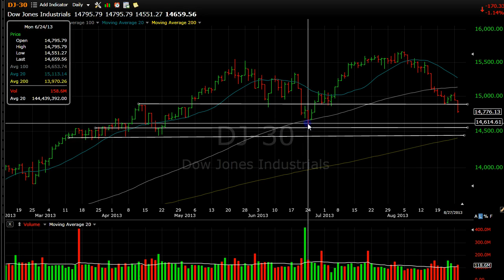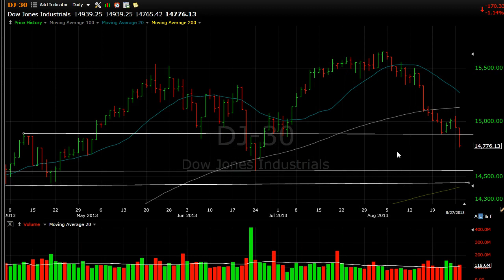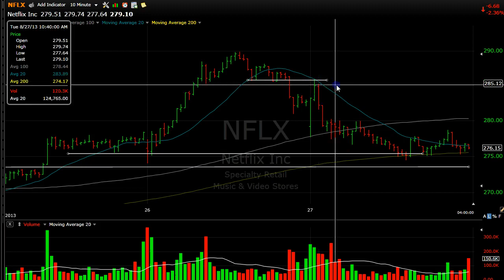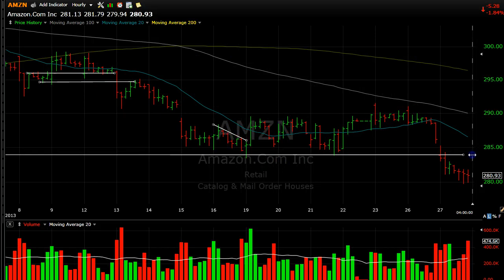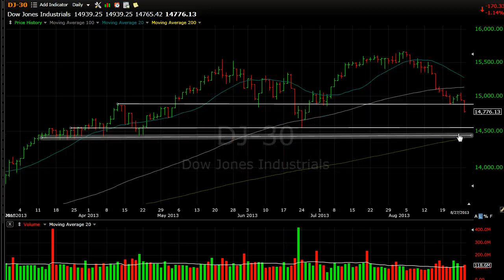Stocks Breaking Down Further Below 15,000 - AAPL, GOOG, NFLX, SPX - Aug 27, 2013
Stocks are breaking down further below 15,000. We're going to analyze this chart so that you can fully understand what is happening in the stock market.